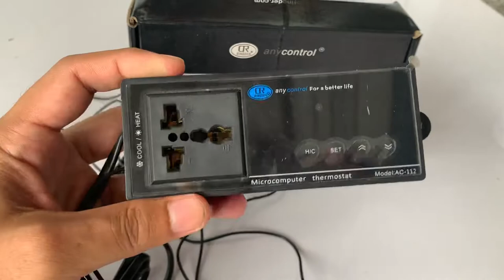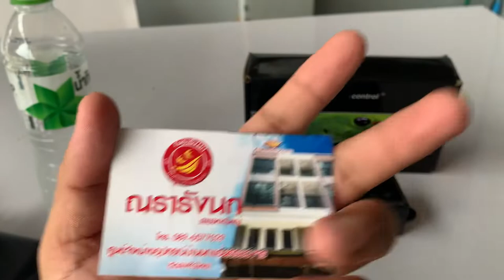Any Control ชุดควบคุมอุณหภูมิ Temperature Control By ณรารังนก 089-6577029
ศูนย์จำหน่ายอุปกรณ์บ้านนกแอ่นครบวงจร